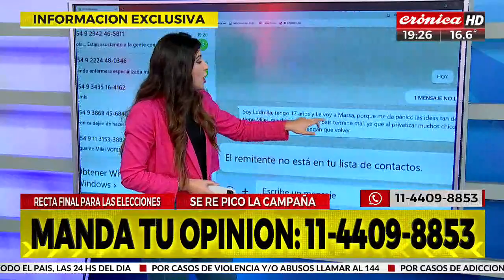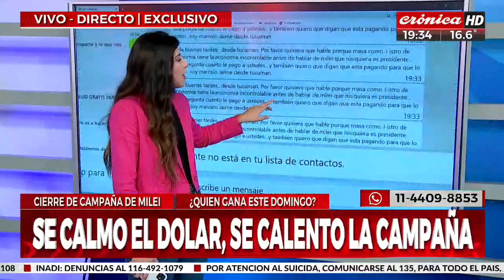Otra idea libertaria de Milei: si es presidente va a privatizar los trenes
En medio de la polémica que se encendió luego que el Gobierno estableciera en el Boletín Oficial, la medida mediante la que los usuarios del transporte público puedan renunciar de manera voluntaria al subsidio, y así pasar a pagar la totalidad del pasaje, Javier Milei, candidato a presidente por la Libertad Avanza, manifestó su intención de privatizar el servicio de trenes en caso de llegar a la presidencia, actualmente gestionado por la empresa estatal Trenes Argentinos.